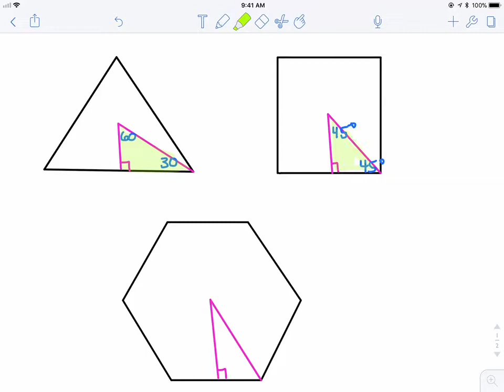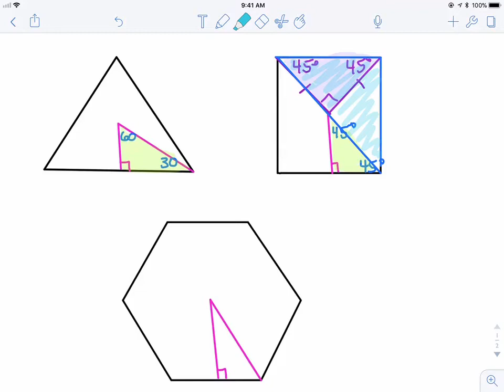Example Area and Perimeter of Regular Octagon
Finding the area and perimeter of a regular octagon; explanation of special right triangles in regular triangles, squares, and hexagons.